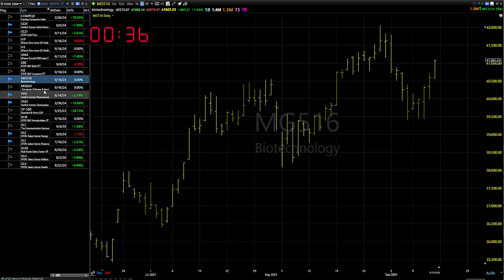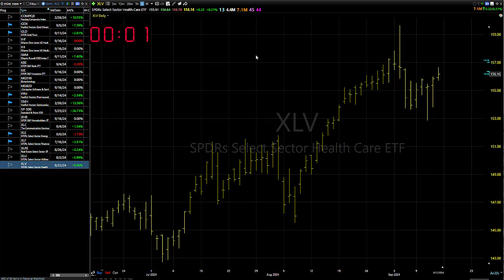09/16/24 Continue To Mostly Sit On Your Hands: Dave Landry's Market In A Minute